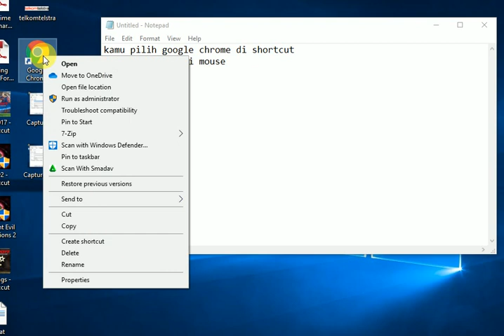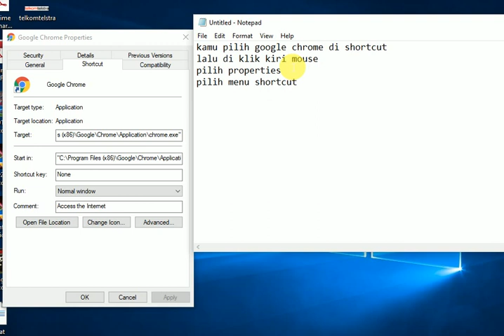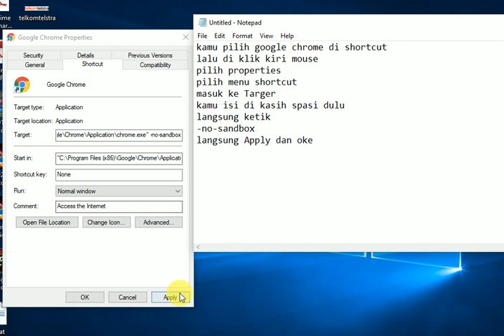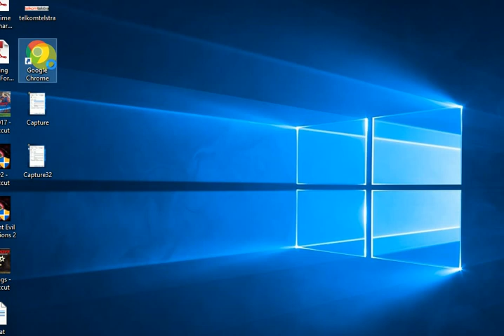Solusi Masalah Yang terjadi Pada Browser Chrome Aw.. Snap!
ika Kamu mersakan kesalnya ketika browser Chrome anda err sepert gambar di atas Aw, Snap! Itulah kelemahan Browser Chrome ternyata Chrome juga masih memiliki sebuah celah ke erroran. Namanya juga aplikasi pasti ada error yang menyertainya. Masalah paling  sering dialami oleh user adalah Chrome ketika akan digunakan untuk berinternet, crhrome selalu menampilkan pesan “Aw, Snap!”. Dan juga di sertai peringatan yang mengatakan bahwa “something went wrong while displaying this webpage”. Banyak pengguna dan It Support Di kantor kewalahan yang dipusingkan dengan error semacam ini dan tidak tahu cara mengatasinya. Kebanyak ini di kira kena maleware atau virus, Kenapa kok bisa begitu, apa sih penyebabnya? Padahan sudah di scan anti virus segala macam masih saja belum tuntas Problemnya.